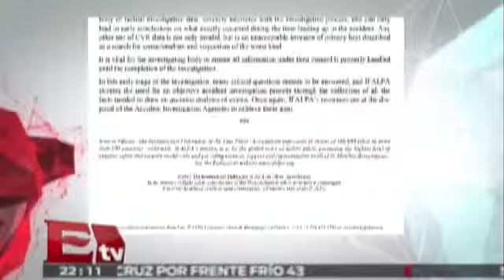UNIDOS POR LA PAZ * Pilotos de aerolíneas rechazan las afirmaciones del accidente aéreo